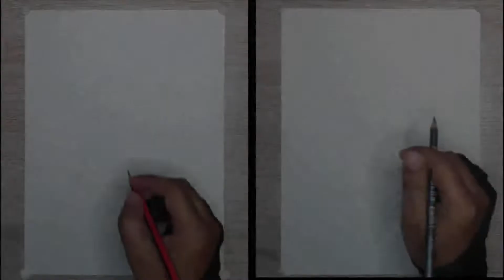PENSIL MURAH VS PENSIL MAHAL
Pada video kali ini saya akan membuat video Pensil Murah VS Pensil Mahal

Peralatan Gambar :
- Pensil Prismacolor Ebony & Pensil Legend
- kertas : Canson A4
- Penghapus : Tombow monozero
- Kuas : Lyra

Perlengkapan :
- Tripod
- Lampu pijar
- Kamera Handphone (Pocophone F1)